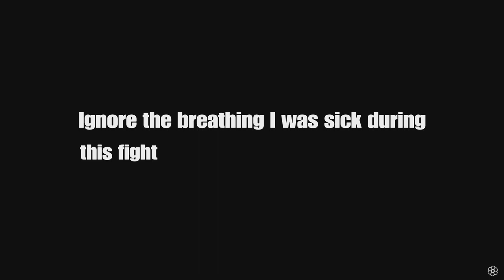Red Dead Online 2v1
A couple of players killed me for no reason and regretted it